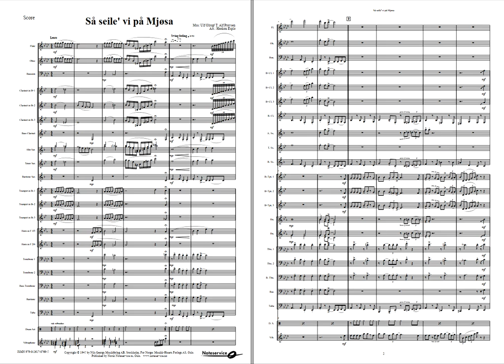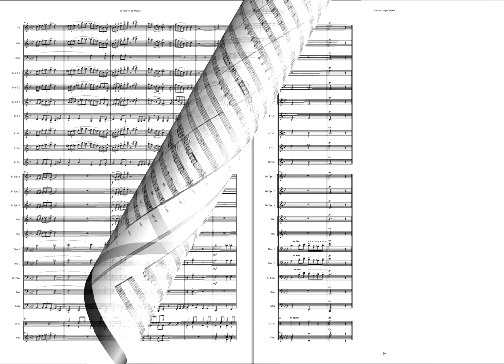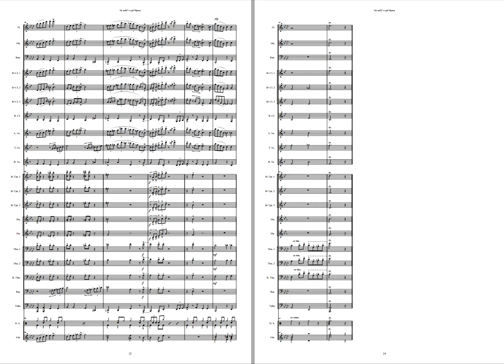Så seile vi på Mjøsa - Arr.: Haakon Esplo. Available for Brass and Concert Band, Grade 4.